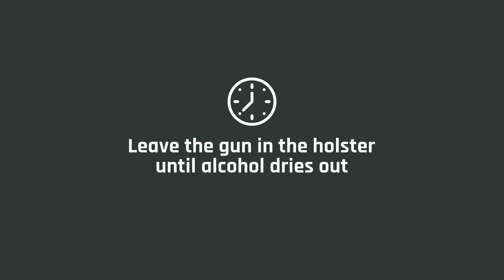How to break-in the thumb break on leather holster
Breaking in the Thumb Break.